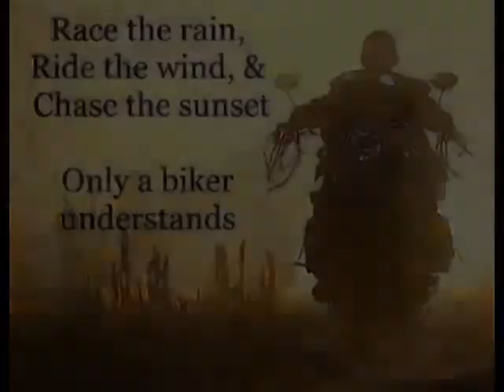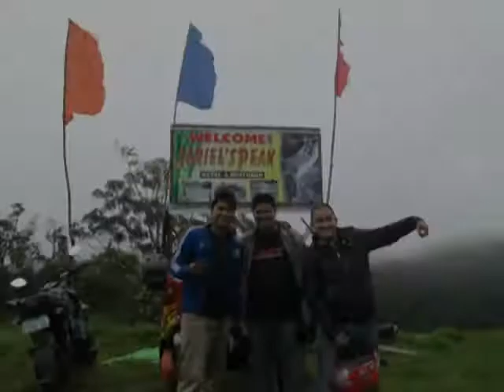MESC MANILA-RIZAL TEASER